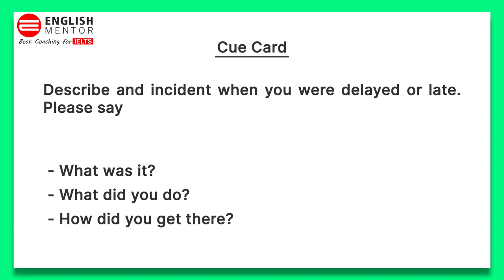IELTS Speaking Test May 2021 | Video Call IELTS Speaking Test Sample | Live Feedback and Tips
IELTS Speaking Test May 2021 | Video Call IELTS Speaking Test Sample | Speaking Test with live feedback and Tips with Gujarati Student | English Mentor IELTS Speaking

Our Key features are:
• Personalized Coaching
• Experienced